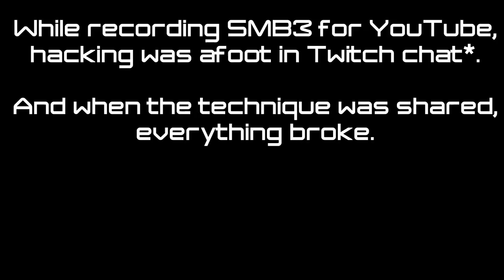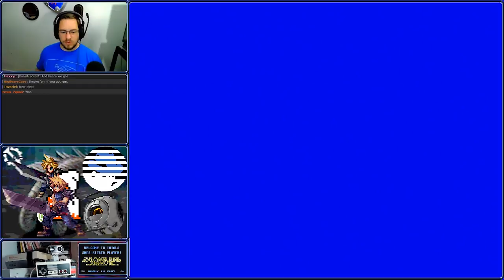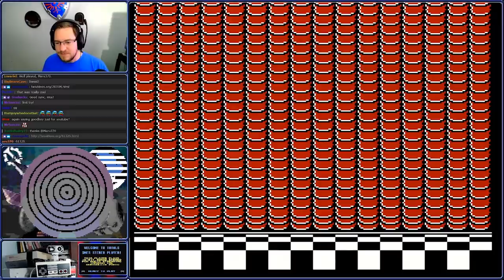Twitch viewers hilariously inject CSS into chat, TASBot plays new SMB3 "warps" run after 8 years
TASBot plays SMB3 "warps" in 10:24.94 by Lord Tom, Maru & Tompa

TASBot plays Super Mario Bros. 3 (SMB3 on the NES) by pressing a human viable series of buttons in order arranged and provided by Lord Tom, Maru & Tompa on TASVideos.org and breaking a record that has stood for over 8 years.

This was recorded on Twitch after a CSS injection bug was discovered in the chat display tool on my (dwangoAC's) stream computer. Twitch chat broke a number of things that were later resolved but the microphone stayed in a slightly broken state and the audio quality was impacted for the remainder of the stream.
Ignore that though, the insanity at the beginning is very fun and hilarious even if there was massive breakage. I even got rickrolled all through the power of raw HTML tags and CSS! Credit for the discovery of the exploit goes to @VixusFoxy (Twitter, who also goes by the name Hexxyr in Twitch chat as I spoke it in the video.